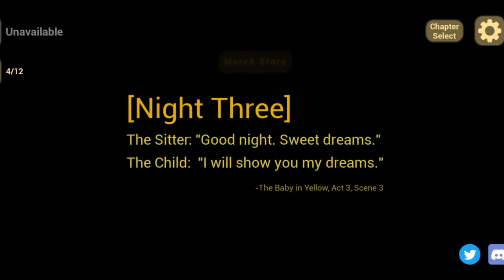THIS BABY IS SO SCARY!!! 🥵😨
"Step into the world of terror and unravel the dark secrets that lie within 'The Baby in Yellow' in this thrilling gameplay video. Immerse yourself in an indie horror game filled with jump scares, creepy atmosphere, and a mysterious storyline that will keep you on the edge of your seat. Navigate through a haunted house as you solve puzzles and uncover the truth behind the eerie nursery and its unsettling inhabitants. Brace yourself for chilling encounters and paranormal activity as you explore every corner, searching for hidden objects and facing the horrors that await you. The atmospheric soundtrack intensifies the suspenseful moments, enhancing the psychological horror experience. With its captivating first-person perspective and haunting visuals, 'The Baby in Yellow' is a spine-tingling journey into the unknown. Prepare to face your fears and confront the creepy doll as you dive deeper into the darkness that surrounds this captivating survival horror game."